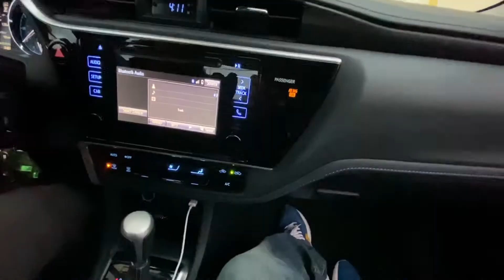丰田卡罗拉 第三人称试驾运动模式！Toyota Corolla Third person view FPV